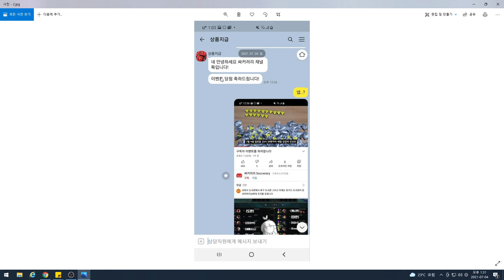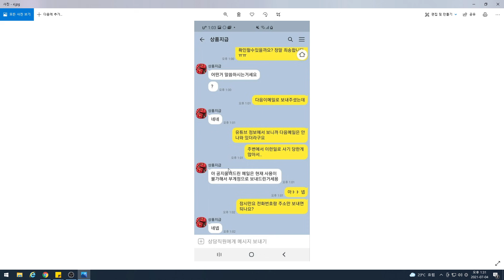사기 메일이 돌고있어 급하게 올립니다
socceraryofficial - 인스타그램
이 외에는 모두 사기입니다